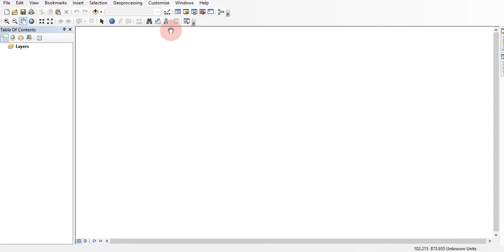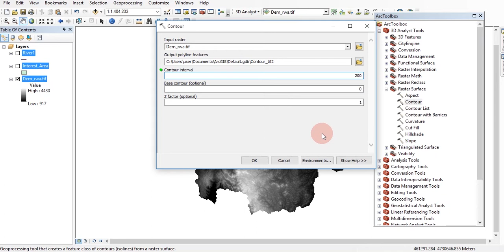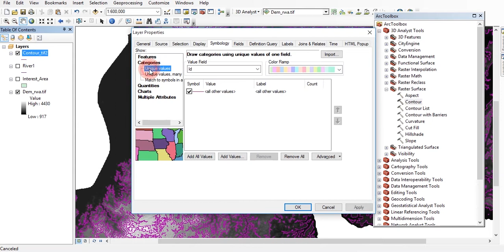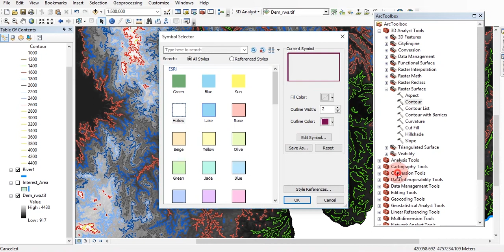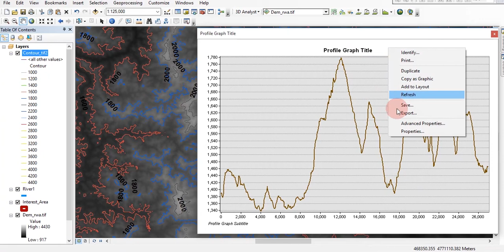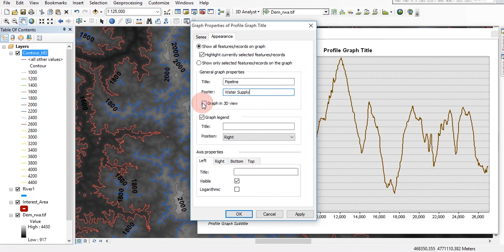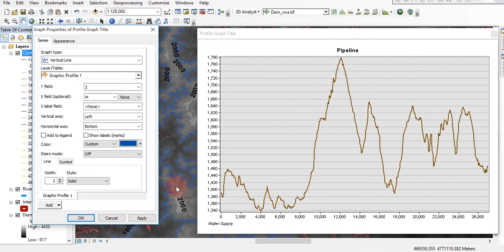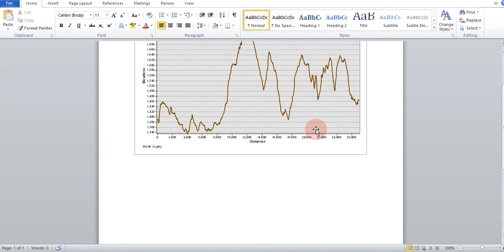Create Contours and Topographic Profile: Cross Section, Elevation Profile Using ARCGIS. 2021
Create Contours and Topographic Profile Cross Section Elevation Profile Using ARCGIS Or 3D Analyst extension. This video shows you how to generate contours and topographic profiles from digital elevation models (DEMs).